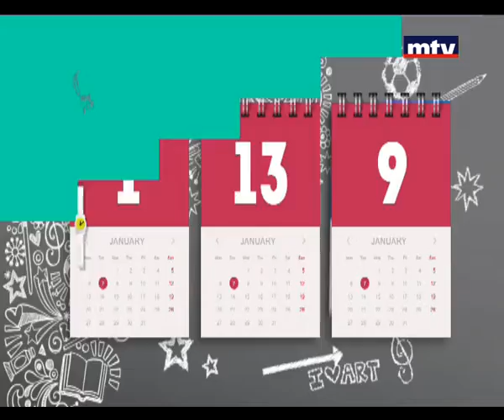RendezVous - Marcel Ghosn - 05/03/2015